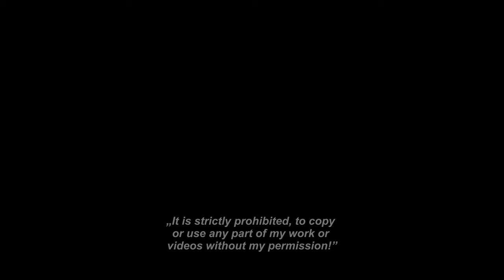Pitty legt einen Nutzgarten an Teil 5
Auf ein deutsches Konto:
Commerzbank
Konto Inhaber: Florenz Kittel
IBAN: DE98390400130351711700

𝗗𝗶𝗲𝘀𝗲𝘀 𝗘𝗾𝘂𝗶𝗽𝗺𝗲𝗻𝘁 𝗵𝗮𝗯𝗲 𝗶𝗰𝗵 𝗯𝗲𝗶 𝗱𝗲𝗻 𝗗𝗿𝗲𝗵𝗮𝗿𝗯𝗲𝗶𝘁𝗲𝗻 𝗯𝗲𝗻ö𝘁𝗶𝗴𝘁:
Wifi bei Amazon
DJI Osmo Pocket bei Amazon